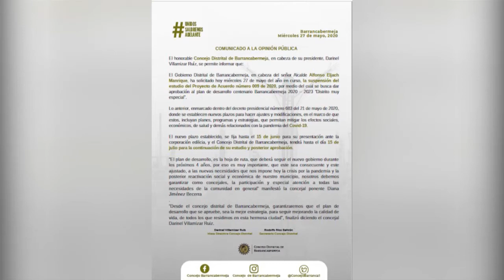Suspensión del estudio del proyecto de acuerdo para el plan de desarrollo